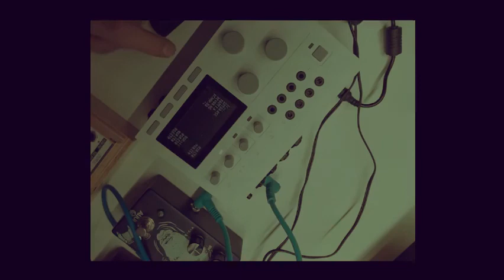monome aleph bees op network: monome teletype study #5...mostly (no talking)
I wanted to try and use bees ops to recreate (some) of the functionality from teletype study #5.

Most functionality accomplished. (Some changes, and used buttons instead of CV)

Unfortunately, I don't have a Space Echo, so had to improvise...